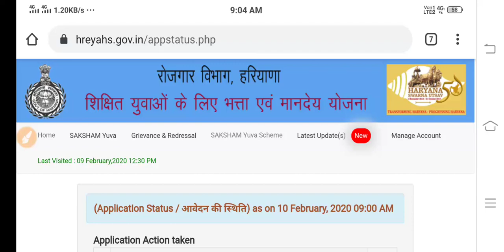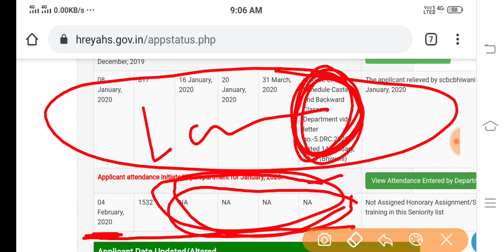Sakaham Yojana Check Status Right Now